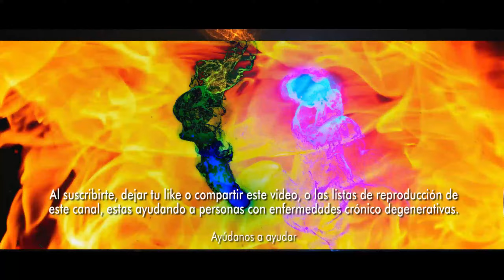Xóchitl Gálvez y Claudia Sheinbaum se reúnen con la cúpula de la CEM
• Xóchitl Gálvez y Claudia Sheinbaum se reúnen con la cúpula de la CEM. Los encuentros fueron privados y se dieron como parte de la XII Reunión Ordinaria del Consejo Permanente de la CEM, con el propósito de “propiciar un diálogo constructivo sobre temas de relevancia social y de paz para la nación”.. Las virtuales candidatas presidenciales de la Cuarta Transformación, Claudia Sheinbaum, y del Frente Amplio por México, Xóchitl Gálvez, se reunieron por separado con la cúpula de la Conferencia del Episcopado Mexicano (CEM) para compartir su visión de país.. Los encuentros fueron privados y se dieron como parte de la XII Reunión Ordinaria del Consejo Permanente de la CEM, con el propósito de “propiciar un diálogo constructivo sobre temas de relevancia social y de paz para la nación”.. En un breve comunicado, la Conferencia informó que en la reunión con ambas aspirantes presidenciales “se plantearon temas cruciales para la sociedad mexicana, tales como la defensa de la vida, la justicia social, la paz, la libertad religiosa y otros asuntos de índole ética que impactan directamente en el bienestar de la sociedad”. La autoridad católica agregó que la reunión se realizó “en un ambiente de respeto mutuo y apertura al diálogo, donde cada una, en momentos distintos, tuvieron la oportunidad de compartir sus visiones para el país en respuesta a las inquietudes planteadas por los representantes de la CEM”.. En su cuenta de la red social X, Sheinbaum Pardo reportó el encuentro: “Esta mañana tuve una amable reunión de intercambio de opiniones con el Consejo Permanente de la CEM, como lo he venido haciendo con sectores de la sociedad e iglesias”.. Por parte, Gálvez Ruiz dio cuenta del hecho en su cuenta de la misma red social: “Reconozco y valoro el gran trabajo que hace la iglesia católica para la construcción de paz en México. Me dio mucho guato reunirme con los obispos de la Conferencia del Episcopado Mexicano”.